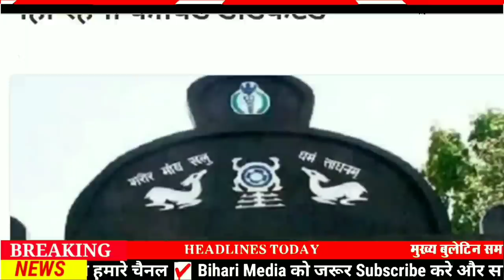Daily Bihar 27th June 2021.Info of Banka,Khagaria,Nalanda,Saran,West Champaran,Patna,Gandak River.